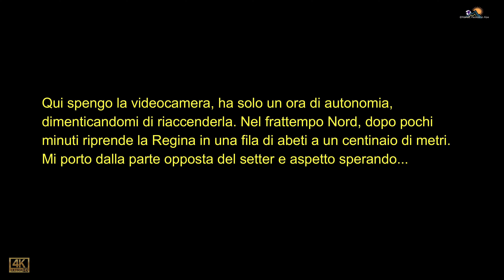👑🪶La regina della neve. Sfida leale. Beccaccia 2023, hunter woodcock Video 4 K UHD🪶👑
Una sfida è appassionante quando è leale. Questa Regina mi ha stregato e ammaliato per due uscite, mettendo in atto tutte le strategie per sfuggire un destino scritto. Rendo onore a questi esseri che hanno la capacità di scuscitare un turbinio di emozioni in chi ne sente l'alito della vita.

BUONA VISIONE

il mio libro:  " i miei amati orizzonti" su EBAY